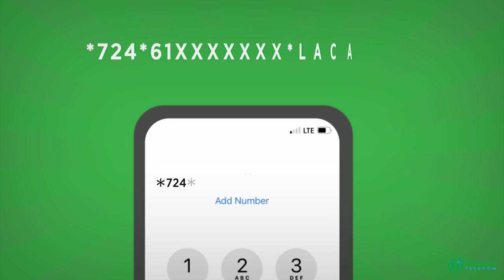Hadaljeenta Musharax Madaxweyne Hassan Ali Khaire